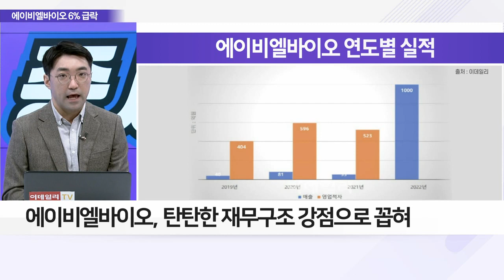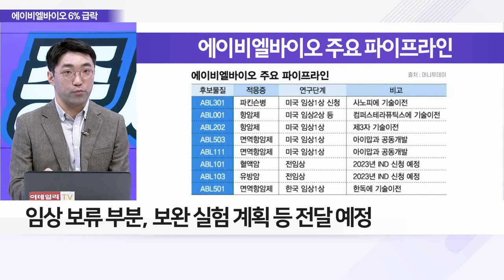전날 6% 하락한 ‘에이비엘바이오’… 그 원인은?_이슈 파워 (20221213)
Q. 잘 달리던 ‘에이비엘바이오’ 급락 배경은?
Q. 에이비엘바이오 주가 하락… FDA가 주는 메시지는?
Q. 신약 R&D 롤모델 에이비엘바이오, 돌파 전략은?